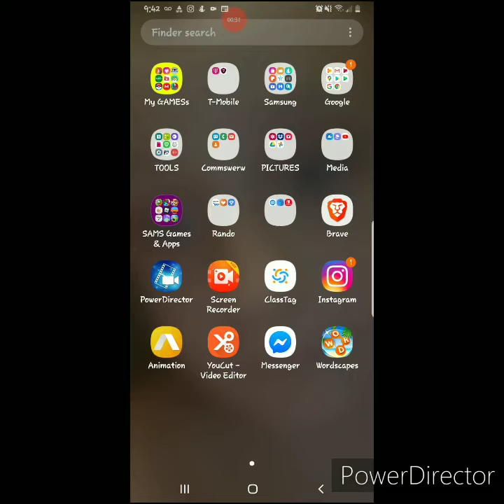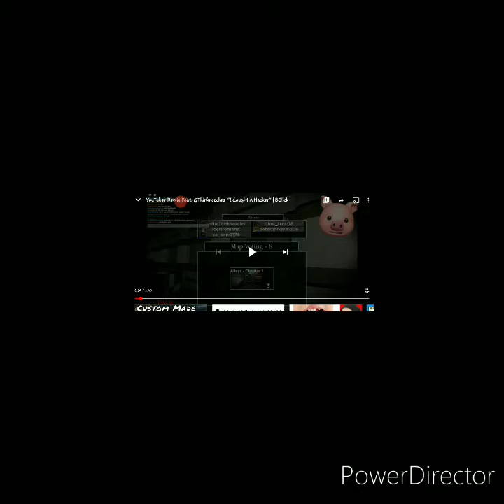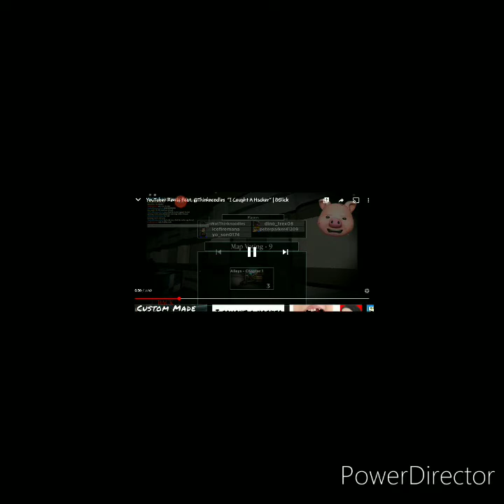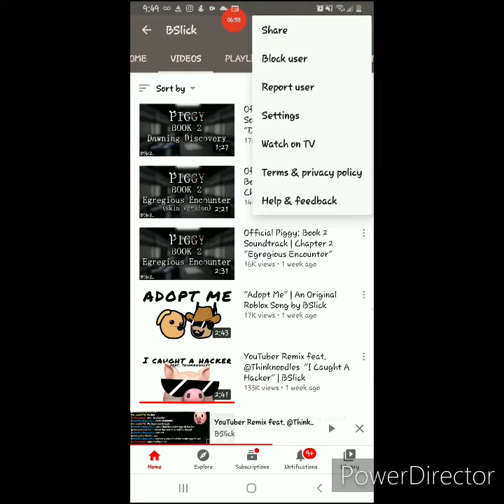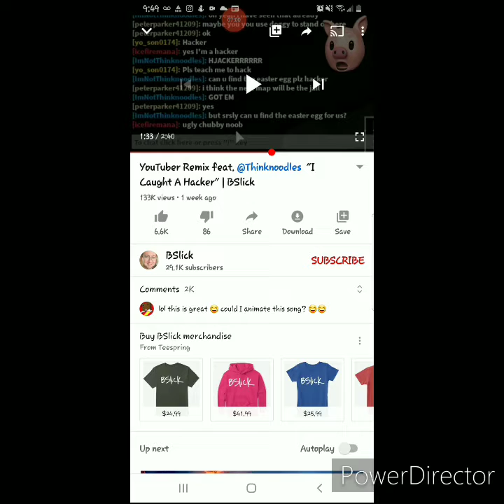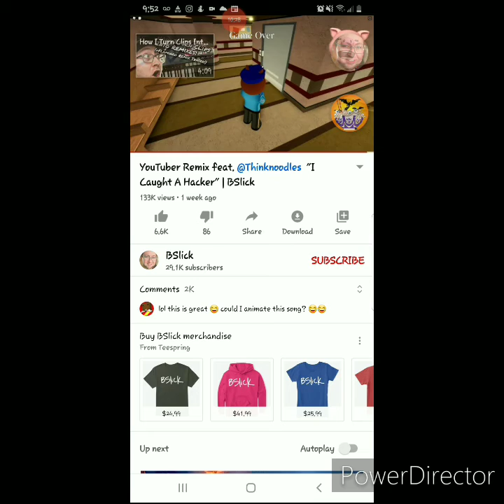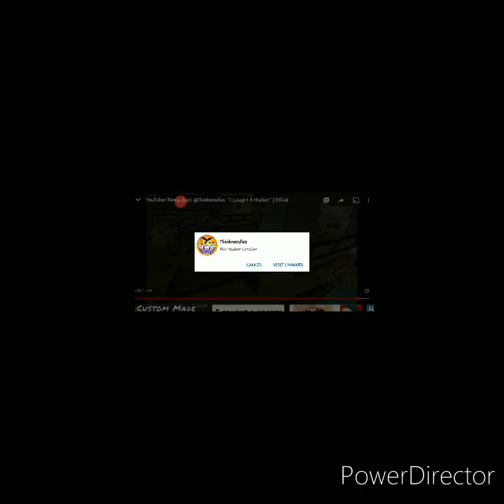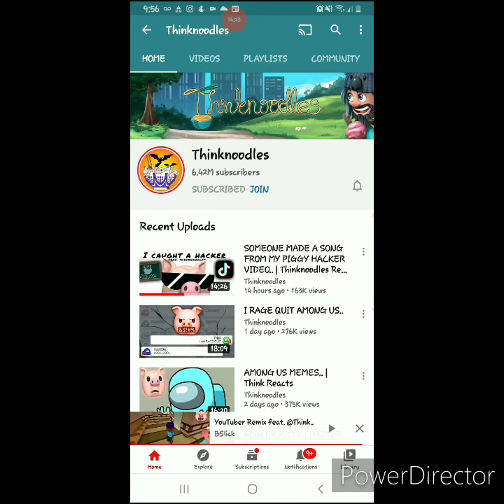The All Knowing Theremind reacts to Youtuber Remix feat. @Thinknoodles "I caught a hacker" by BSlick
literally what the title says again.